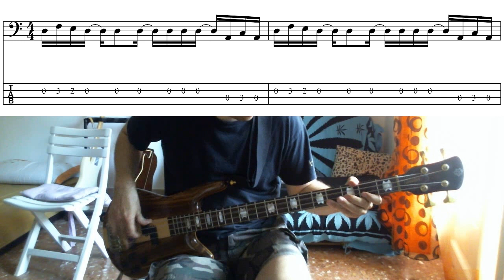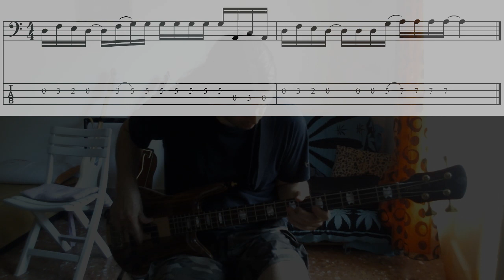Red Hot Chili Peppers Around the world - bass cover with TAB by Roberto Fasciani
Available transcription PDF file for only 1 €!

Buy my new bass books on Amazon! Available in English, Spanish and Italian!

The Manual of Triads for Bass

Rhythmic Solfeggio for Bass